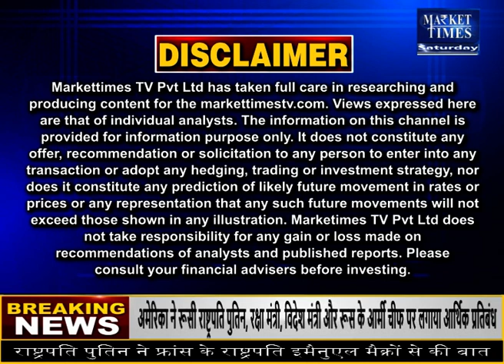CAI ने फिर घटाया कपास उत्पादन का अनुमान !